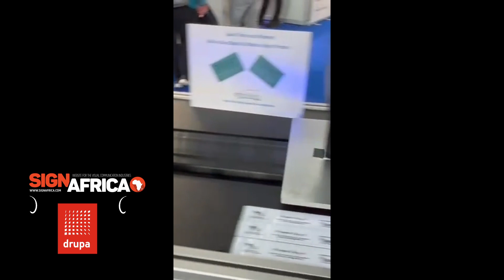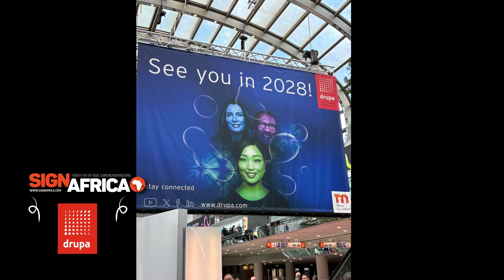Sign Africa was at drupa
Sign Africa was at the drupa print exhibition which took place from 28 May to 7 June in Düsseldorf, Germany.